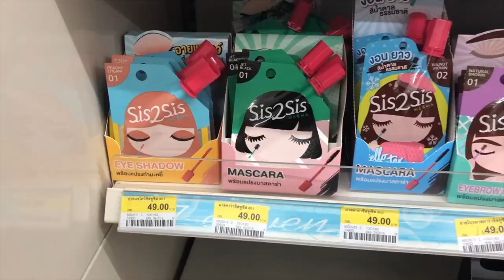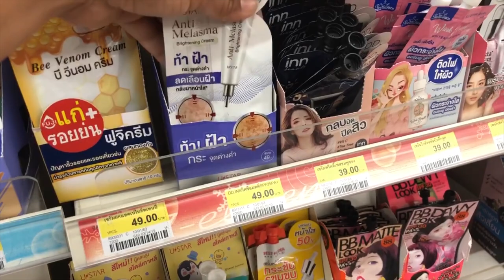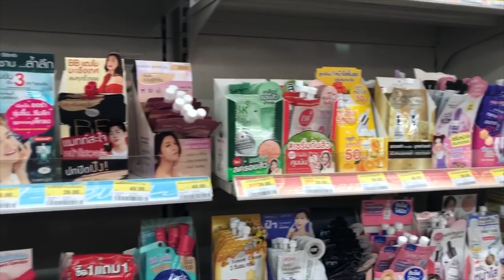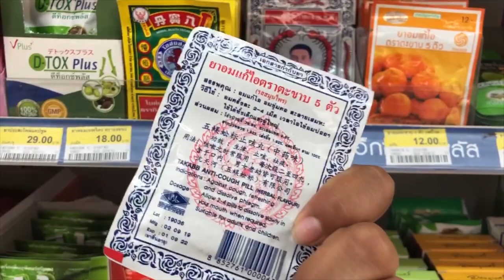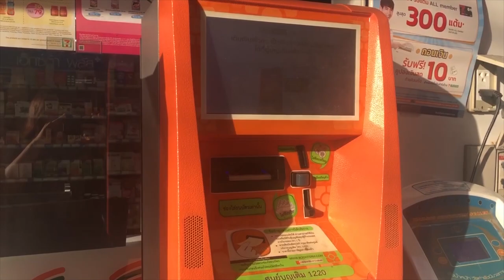5 CURIOSIDADES en 7-ELEVEN que no hay en JAPON!!!